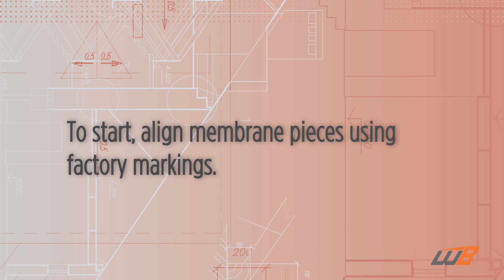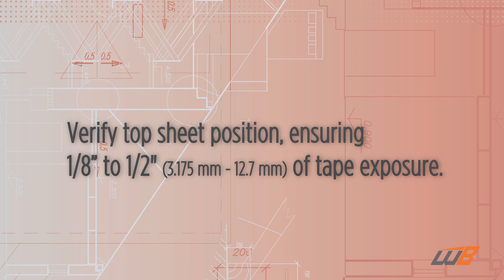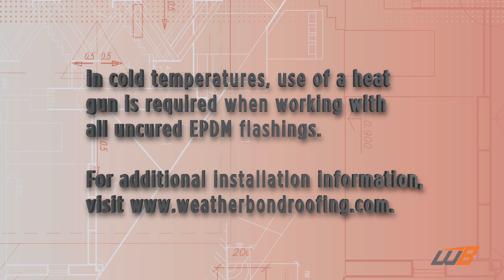How to Apply EPDM Splice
Proper splicing between EPDM sheets is an essential component of a long-lasting, watertight roofing system.